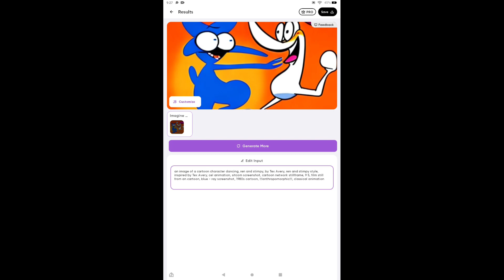messing around with imagine *ai image generator*